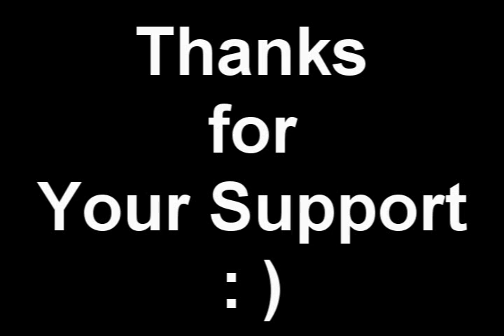Divine- Meerak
This song was written by Kareem Stanley aka Meerak and was Produced by Kareem Stanley and Jason Darius... the song speaks about the Divinity of woman in the eyes of a male lover! The beat used was... Yori Yori Instrumental; iHope you enjoy this... your feed back is appreciated